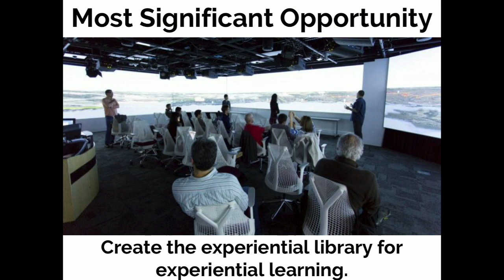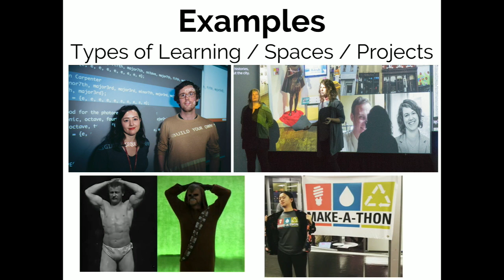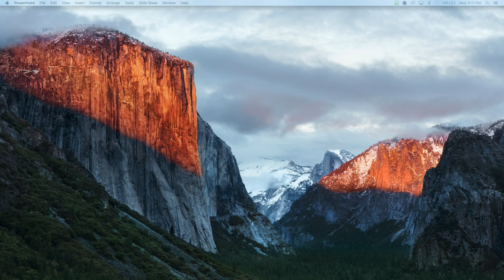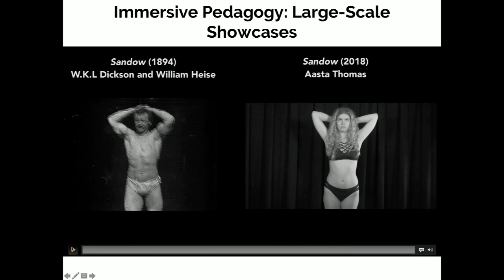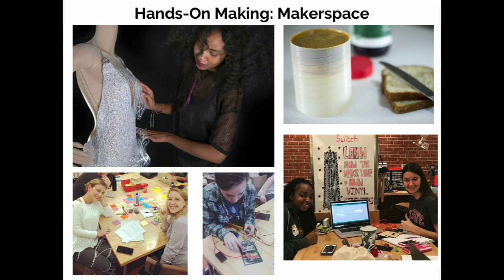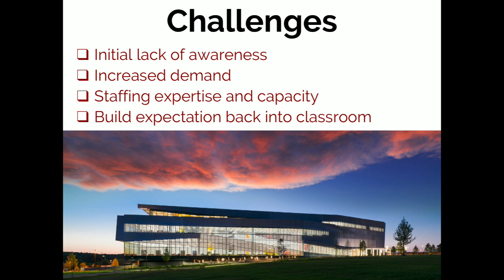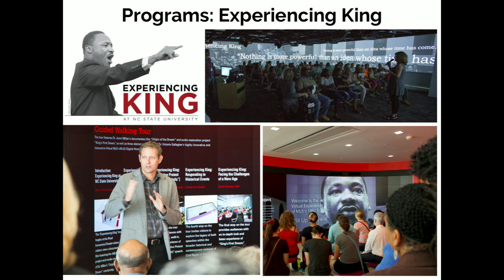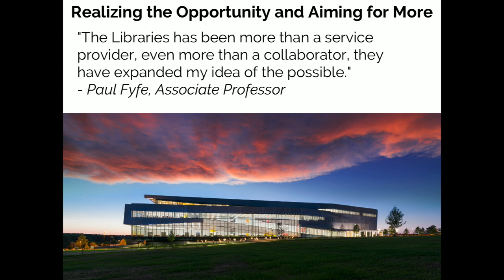Library as Platform: The Transformed Library’s Impact on Teaching and Learning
Jason Evans Groth
Digital Media Librarian

Greg Raschke
Senior Vice Provost & Director of Libraries